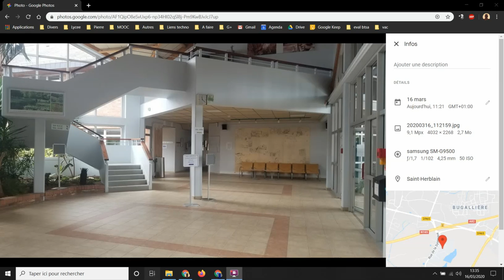teaser continuite pedago